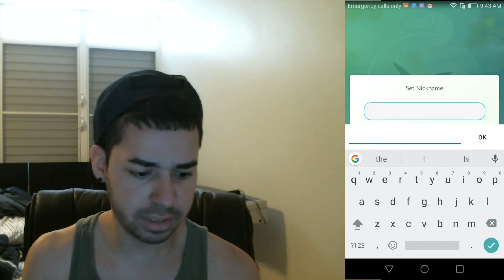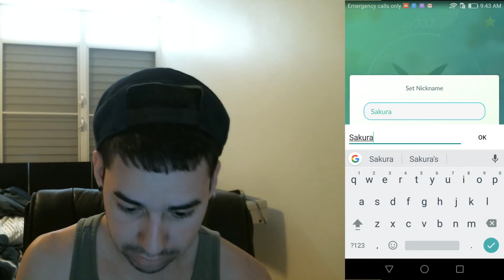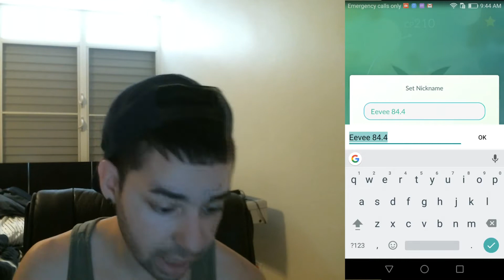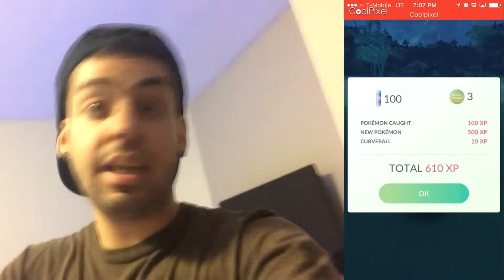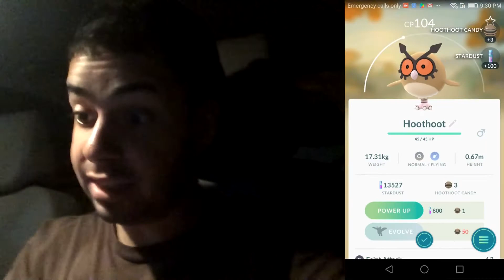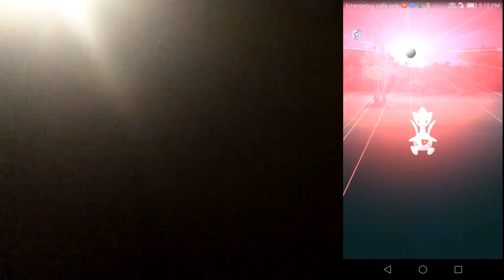COMO CONSEGUIR A UMBREON Y ESPEON EN POKEMON GO GENERACION 2 TRUCO DE NOMBRE *HACK*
En este canal pueden encontrar "Gameplay de Pokemon Go Gen 2" y "Pokemon Go Gen 2 Puerto Rico". Tambien Tutoriales de Pokemon Go Gen 2, Trucos de Pokemon Go Gen 2, Hacks de Pokemon Go Gen 2, Glitches de Pokemon Go Gen 2 y Informacion de Pokemon Go Gen 2.